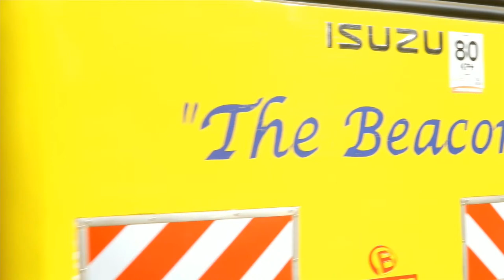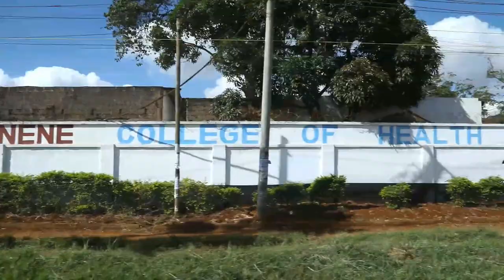STEVE MUUO OLUOCH (2015 - 2024)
Fare Thee Well
STEVE MUUO OLUOCH
Sunrise: 20/7/2015 Sunset: 8/3/2024
Burial Service - SATURDAY 23/3/2024

BIRTH
The late Steve Muuo Oluoch was born on July 20th 2015 at Thika Level 5 Hospital in Thika Sub county Kiambu county to Ronald Oluoch Odhiambo of Kwamudhi Village, Bar B sub location of Kisumu County and Fransisca Mbulwa Mwololo of Mtito-Andei of Makueni County. He was the first born and had one sibling Pamela Atieno Oluoch.

EDUCATION
The Late Steve begun his educational journey at ACK Thika Memorial School in 2019 at the age of
3 ½ years on 1st March 2022. He successfully completed early childhood education and was awarded a certificate

FAMILY
The late had one sibling Pamela Atieno Oluoch 19 cousins, 9 uncles, 5 aunts
and 3 grand parents.

RELIGION
The late was dedicated to God at AP Chapel by Bishop Gatimu. Attended the
Sunday school actively upto his demise.

SICKNESS AND DEATH
On 7th March he succumbed to head injury as a result of an accident. He was
rushed to Avenue Health Care while unconscious, convulsed and with racoon
eyes. He was later referred to Nairobi West hospital for further treatment. There
the city scan report indicated that he had suffered reduced lumber lordosis due
to muscle spam, pulmonary contusions, multiple fractures on the head and displaced
commisiuted fracture of the left illiac wing. At 8:30 am of the 8th march 2024, he was
pronounced dead. He was later transferred to Bishop Okoye mortuary.
MAY HIS SOUL REST IN PEACE. AMEN!!

Psalm 116:15 Precious in the sight of the Lord is the death of His faithful servant